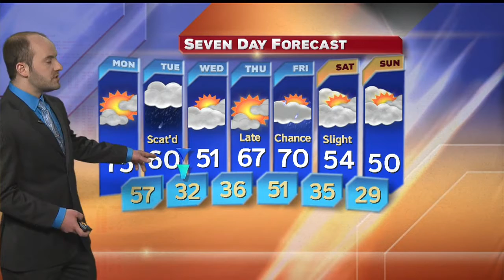First News forecast at 6p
The latest forecast from the First News Weather Center